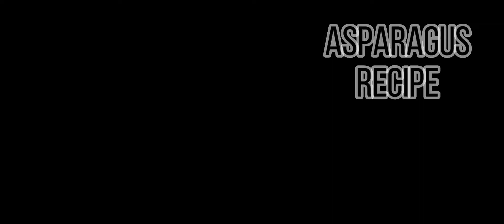MASARAP PALA + ASPARAGUS RECIPE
ASPARAGUS RECIPE GUY'S, sarap pala yan kahit anung luto ang gagawin natin.